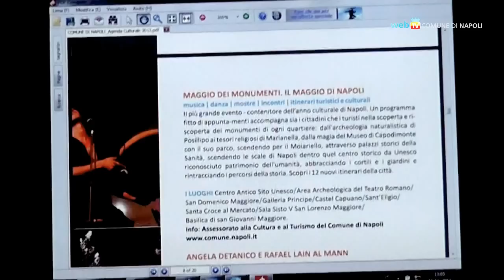Un'agenda per la cultura a Napoli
Per incontrare la richiesta degli operatori turistici, e per puntare sempre più sulla cultura come attrattore, nasce l'Agenda culturale per il 2013, uno strumento che ambisce a raccogliere e promuovere l'intera offerta culturale cittadina.